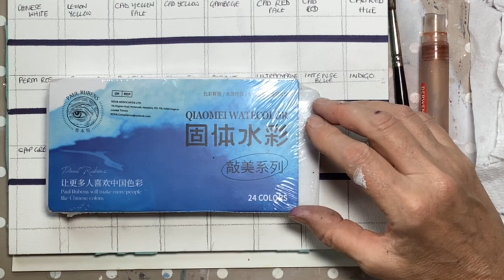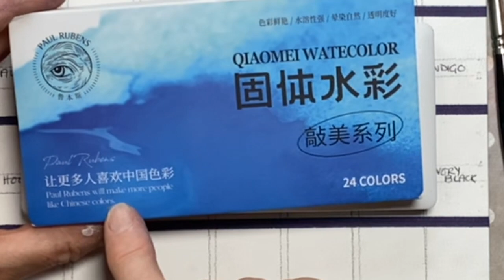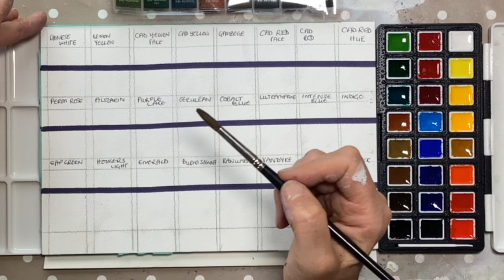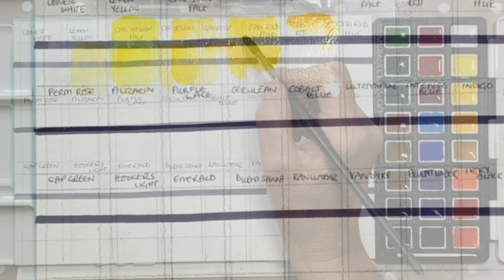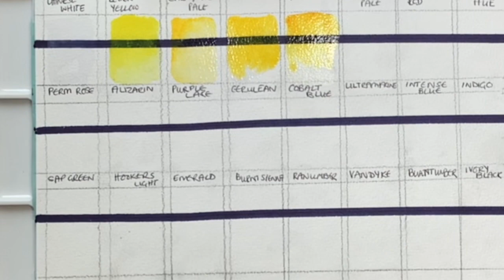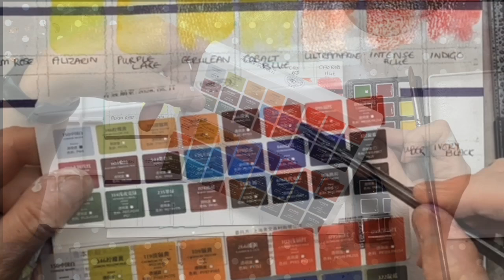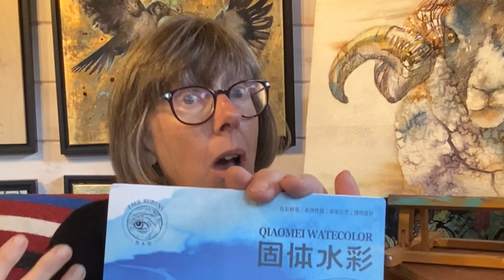Qiaomei watercolour set from Paul Rubens - 24 half pan set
You might have heard of the Qiaomei watercolours from Paul Rubens. Sadly, at the moment the paints are only available in the UK and USA and Germany. I was lucky enough to be sent a set to try out. I am always looking out for interesting paints to use for urban sketching, so I was keen to give these a go.

QIAOMEI means super beautiful. It features a carefully curated selection of vibrant and lightfast colours that are good for both professional artists and beginners alike.

Features:

24 Vibrant Colours - half pans
Adopted High-Quality Arabic Gum: Made from extra fine Gum Arabic which increases the gloss and transparency of watercolours.
Your Pocket Watercolour: This travel watercolor paint with a palette, then you can take it to go. And there is a small tool inside the watercolour to help you take out each half pan.

The US price is $28.99.

DE is €39.99.

Or if you have a watercolour problem, let me know and maybe I can help?

If you want to have more in depth courses please head over I also run a friendly Facebook group